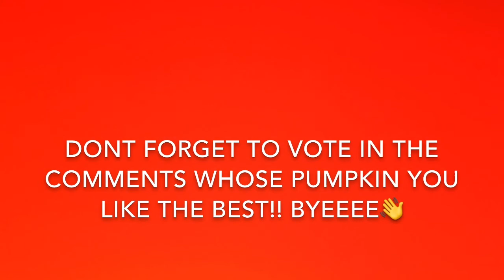Pumpkin Calving With The Girls!! | Roberta Caruso